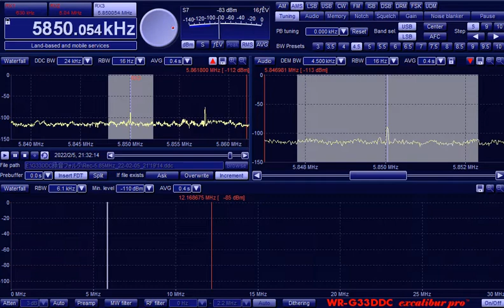5850.054kHz WRMI (presumed) 20220205 2128JST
Tokyo Koto RX:G33DDC ANT:Hand-made FLAG+RTR
Female's Chinese talk. 1'05 guitar solo music. 3'33 Male's English SA but unidentified.